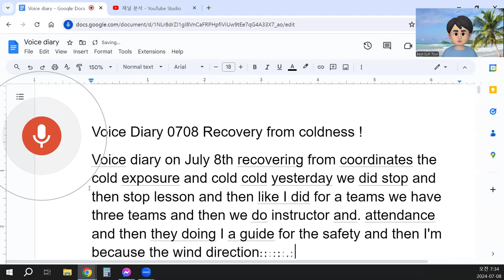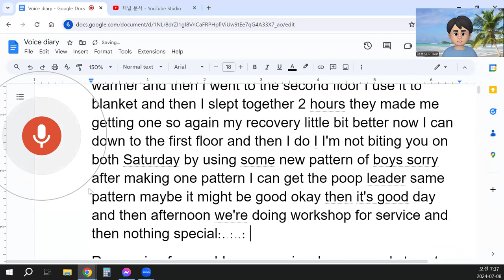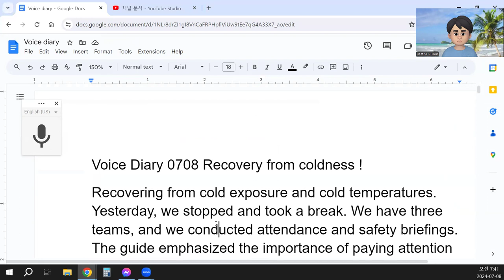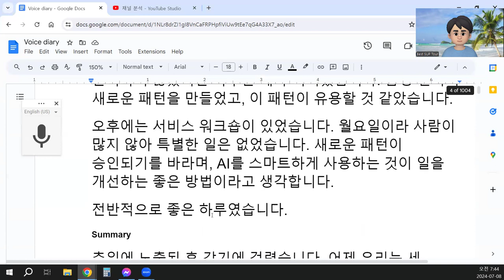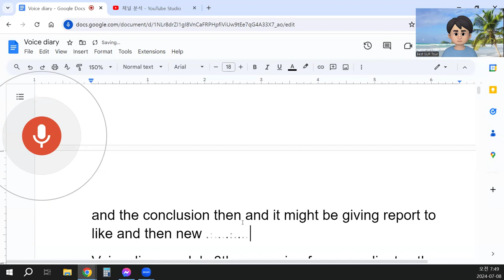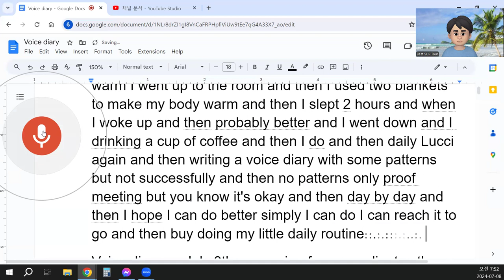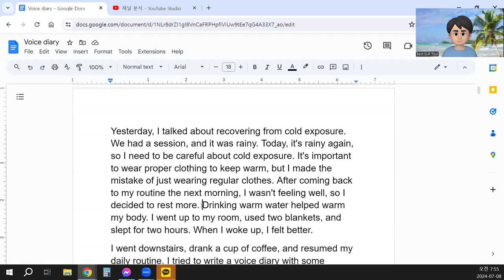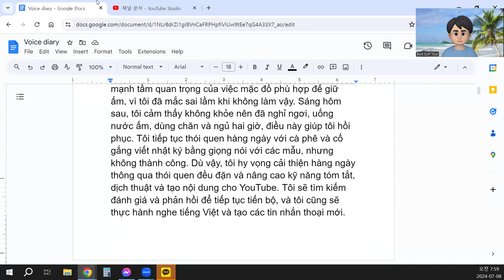Voice Diary 0708 Recovery from coldness !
Recovering from cold exposure and cold temperatures. Yesterday, we stopped and took a break. We have three teams, and we conducted attendance and safety briefings. The guide emphasized the importance of paying attention to the wind direction, as it could be dangerous.
I made a mistake because I was busy and didn't think about wearing the proper wetsuit. I was just wearing a t-shirt and shorts. After spending time in the cold water, I came back and had some tasks to complete. I checked on the instructors, and later my friend and I had dinner at a local restaurant. The meal was delicious.
After eating, I did some work. That night, it was hot, but I noticed my nose was a little stuffy, which suggested I might have caught a small cold and lost some body heat. After sleeping, I woke up early in the morning and went about my usual routine. However, I wasn't feeling well, so I decided to rest upstairs.
I drank a bottle of water, which made me feel a bit warmer. Then, I went to the second floor, used a blanket, and slept for two hours. This rest helped me recover, and I felt a bit better.
I came downstairs and worked on my voice diary. Although my condition was not perfect, I continued with my day. I created a new pattern for my voice diary and felt that it might be useful.
In the afternoon, we had a workshop for service. There wasn't anything special because it was a Monday, and there were no people. I hope to get approval for the new pattern and believe that using AI smartly is a good way to improve.
Overall, it was a good day.